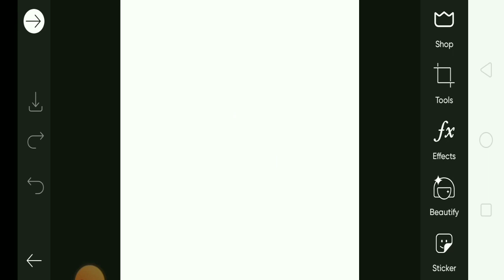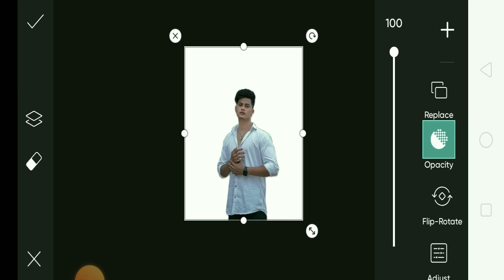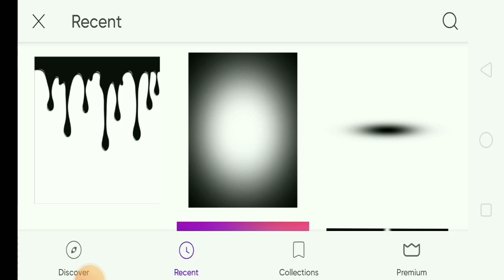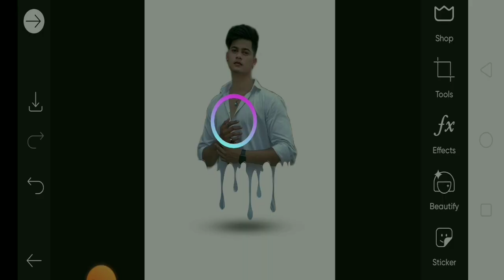PicsArt Realistic Dripping Effect Tutorial | PicsArt New Editing Style | VM Editor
picsart realistic dripping effect tutorial,

picsart new editing style,

picsart dripping real tutorial,

picsart dripping editing,

picsart dripping melted effect,

picsart tutorial,

picsart tutoria,

picsart editing,

picsart,

VM Editor,

vinod Malviya